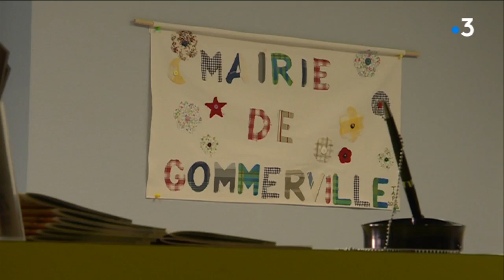A Gommerville, Madame le maire a le spleen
Comme de nombreux maires en France, celle de Gommerville en seine maritime, hésite à se représenter à la tête de son village. Après 20 ans de mandat, elle se confronte à une mission de plus en plus compliquée à assumer. Et pour manifester sa colère, elle a déclinée l'invitation présidentielle.